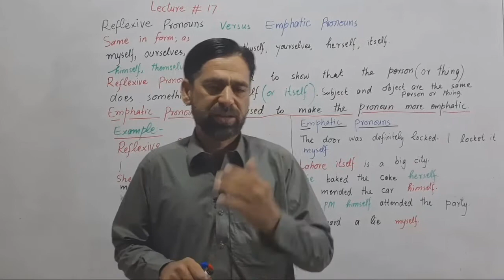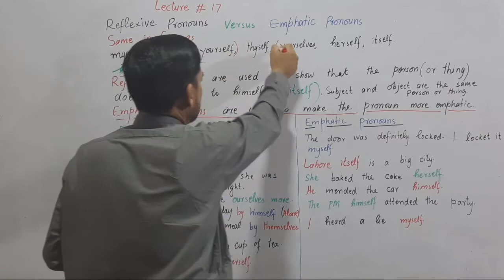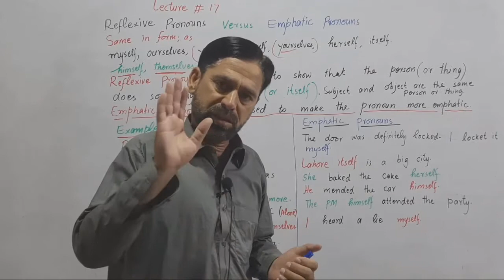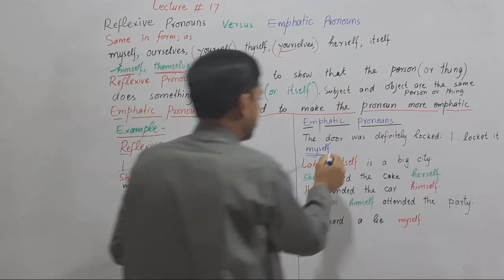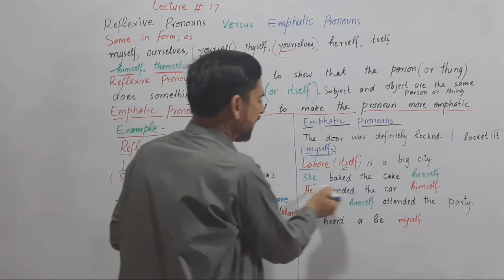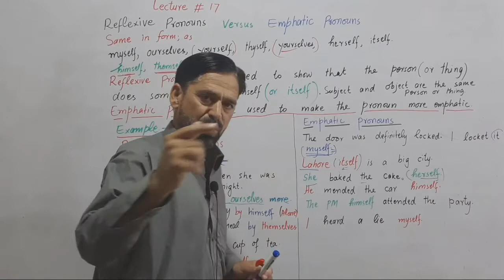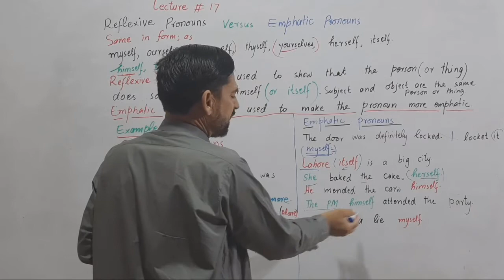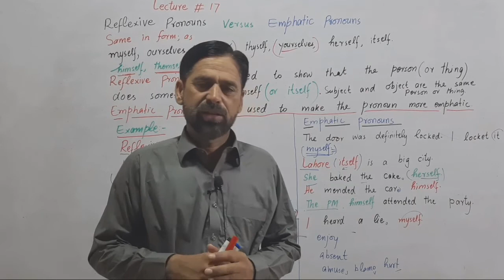Reflexive Pronouns | Reflexive Pronouns Versus Emphatic Pronouns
Difference between Reflexive and Emphatic explained thoroughly with examples.
myself
ourselves
yourself
yourselves
himself
herself
themselves
itself